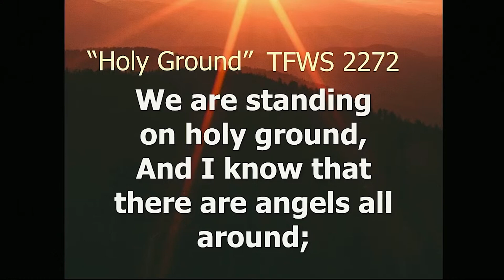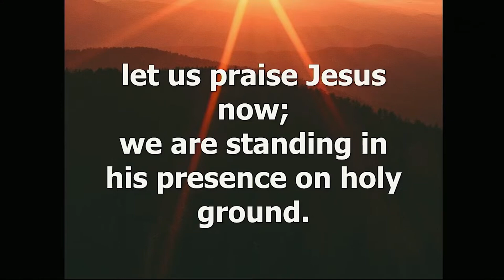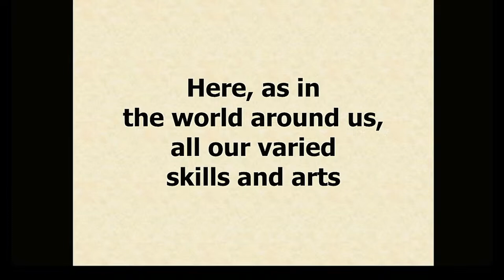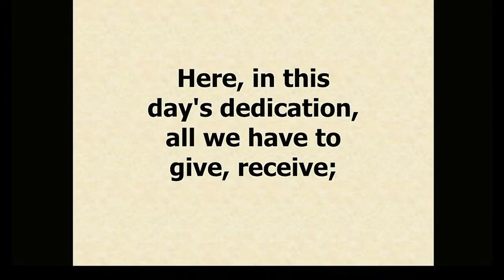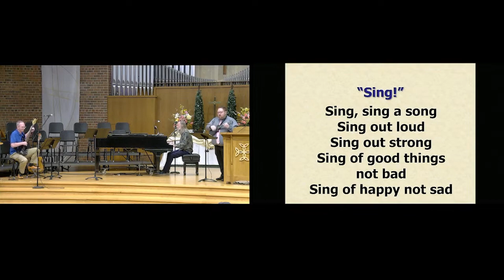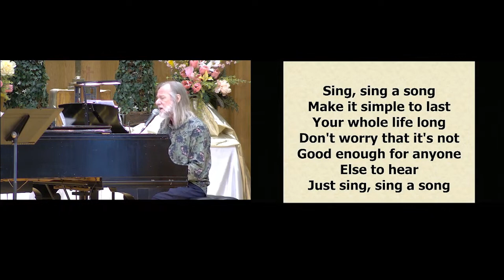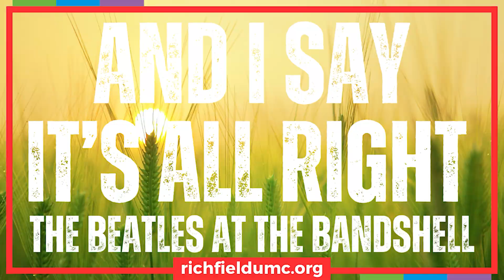Worship 08.11.2024 Hearts on Fire 3 (Reprise)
Richfield UMC worships live and in-person only at the Richfield Bandshell on August 11, 2024. Here is a rebroadcast of worship on September 3, 2023.
"What shall we do?" is part 3 of the 3-part worship series, "Hearts on Fire."
Preacher: Rev. Nate Melcher (12:40), Scripture: Acts 2:1-11
Bulletins Tap/Click the Order of Worship chapters